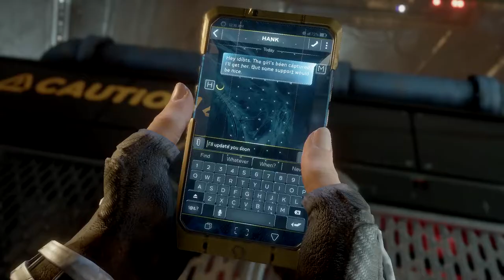Marvel Avengers Funny Moments: (Why Black Widow Is The Best Character In The Game!)